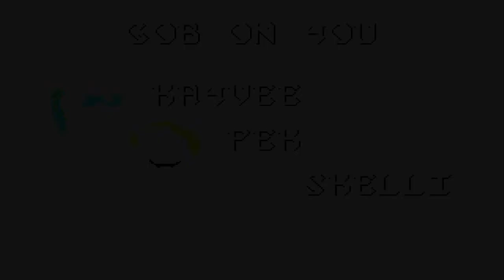Motorhead Amiga Game 🤘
Let's Play MotorHead for Commodore Amiga Computer
Motörhead is an Amiga Beat'em Up Video Game
Released by Virgin Games in 1992.